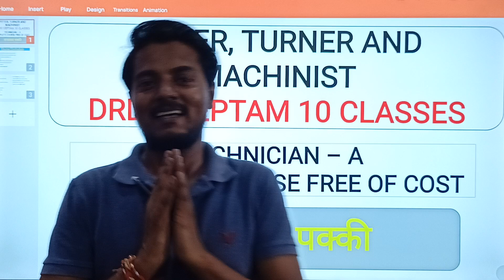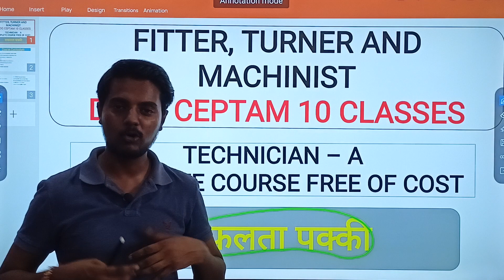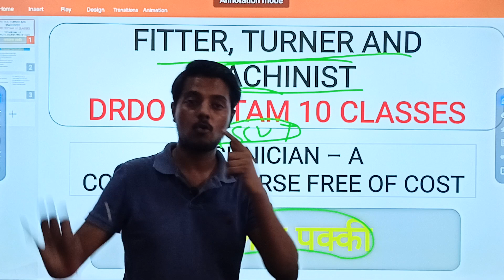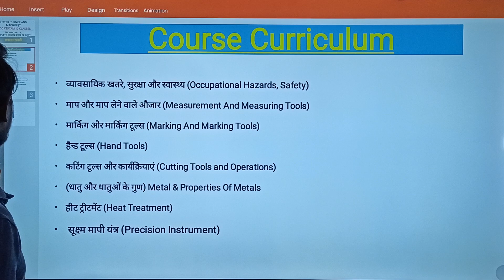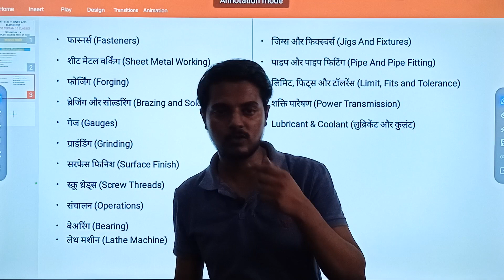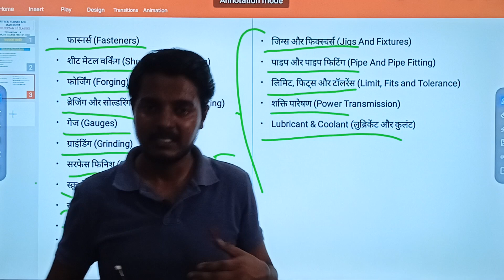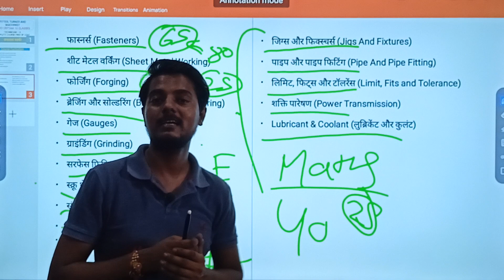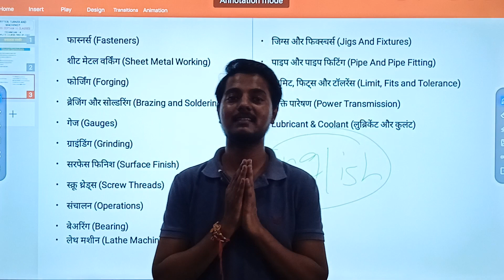DRDO CEPTAM 10 Technician नौकरी सफलता पक्की || DRDO Fitter/Turner/Machinist Free Class|| DRDO Exam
DRDO Fitter/Turner/Machinist Free Class Free Of Cost